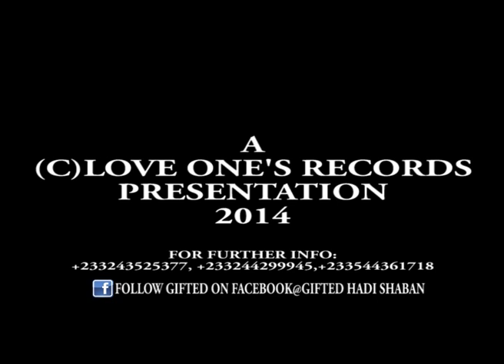Hadi Shaban (Gifted) - Subhanallah (Glory Be To Allah)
Special Eid Theme